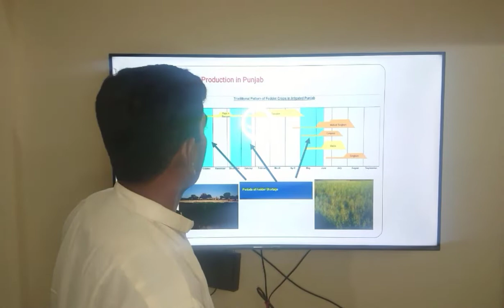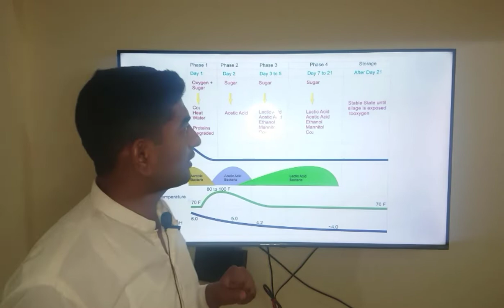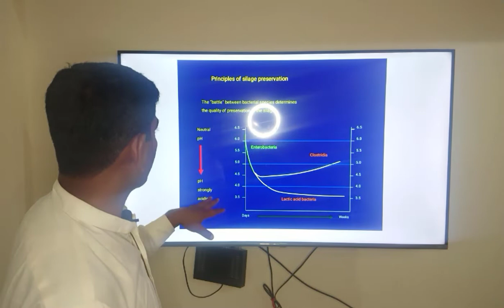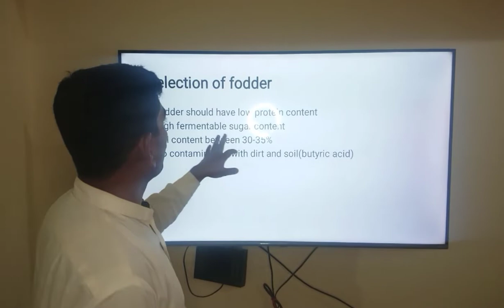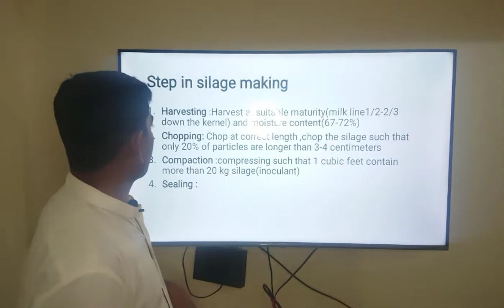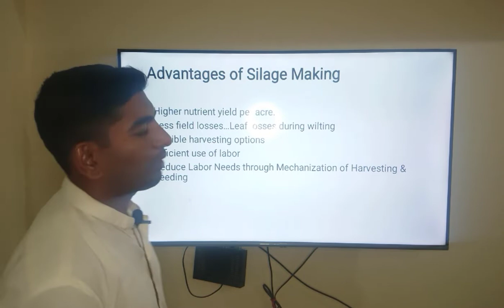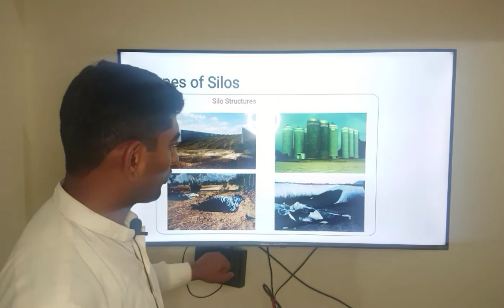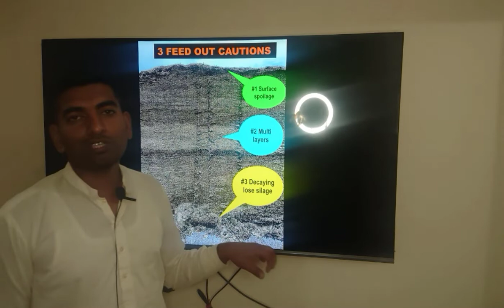HOW TO MAKE MAIZE SILAGE COMPREHENSIVE LECTURE (part 1)\ADVANTAGES & DISADVANTAGE OF SILAGE\Dr.sajid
# Principal of silage Preservation
# Phase of Normal Fermentation
# Types of bunkers
# Steps in Silage Making